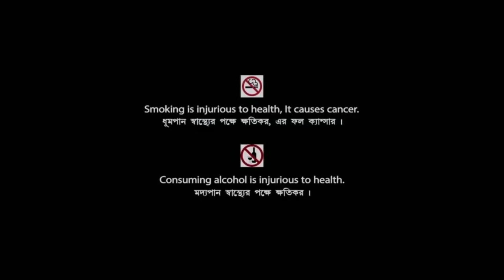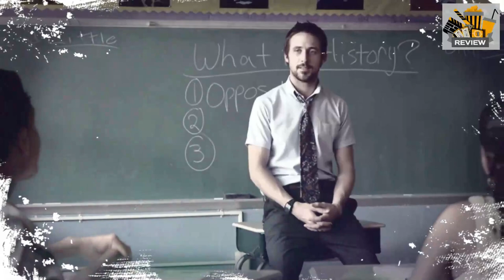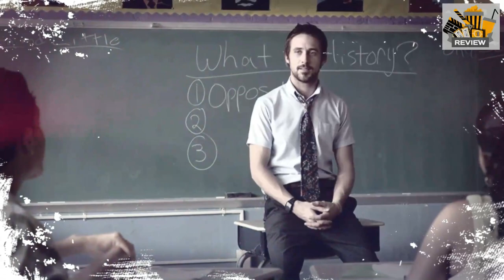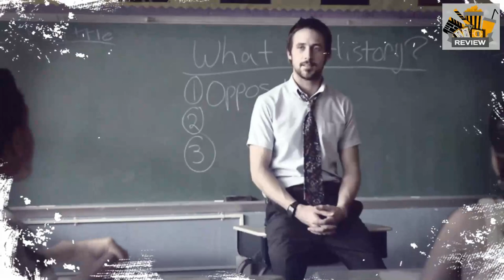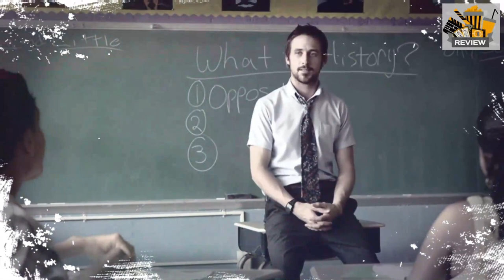Half Nelson (2006) Full Movie Review | Ryan Gosling, Shareeka Epps & Anthony Mackie | Review & Facts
Movie Credits :
Directed by : Ryan Fleck
Written by : Anna Boden & Ryan Fleck
Produced by : Jamie Patricof, Alex Orlovsky, Lynette Howell, Anna Boden & Rosanne Korenberg
Starring : Ryan Gosling, Shareeka Epps & Anthony Mackie
Cinematography : Andrij Parekh
Edited by : Anna Boden
Distributed by : THINKFilm